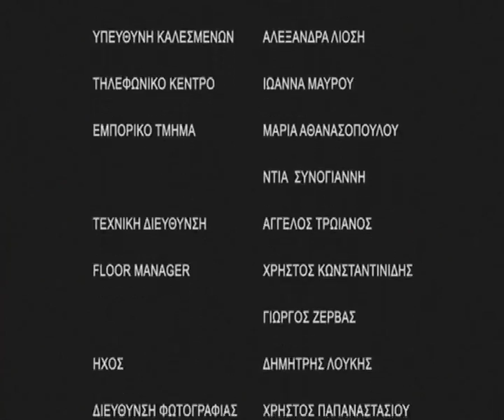ΣΥΝΕΝΤΕΥΞΗ (part 3) - ΘΑΝΑΣΗ ΣΠΟΝΔΥΛΙΔΗ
ΑΝΤΙΠΕΡΙΦΕΡΕΙΑΡΧΗ ΥΠΟΔΟΜΩΝ ΑΤΤΙΚΗΣ